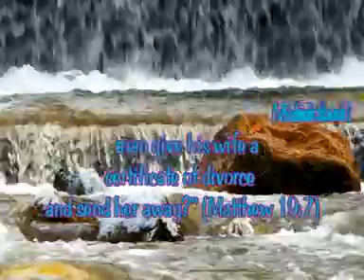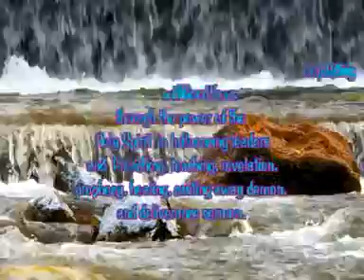18 Sept 21 Sat did Moses command that a man give his wife a certificate of divorce (Mat. 19:7)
18th September 2021 Saturday Service @ Rev Dr. Antony Walto's Residence.  Stefan Ark. Ernakulam. Kerala. India. (Malayalam Service) Family Saturday Service by Rev. Dr. Antony Walto and son Shine Morais.
“Why then,” they asked, “did Moses command that a man give his wife a certificate of divorce and send her away?” (Matthew 19:7)